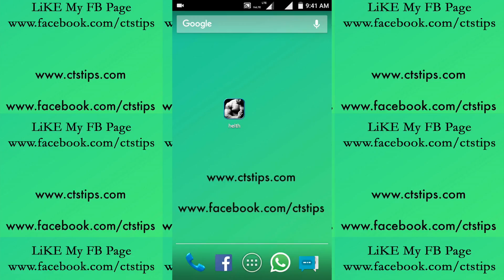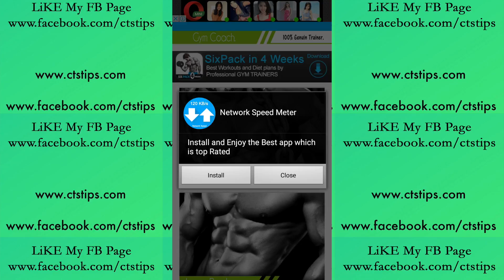Personal GYM Trainer For Android & iPhone